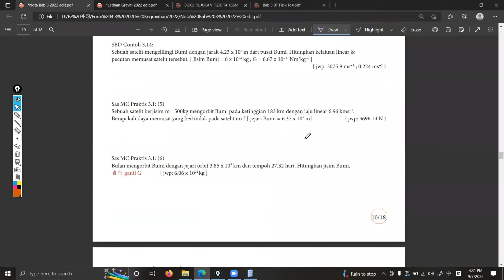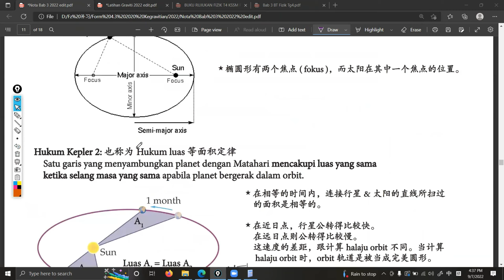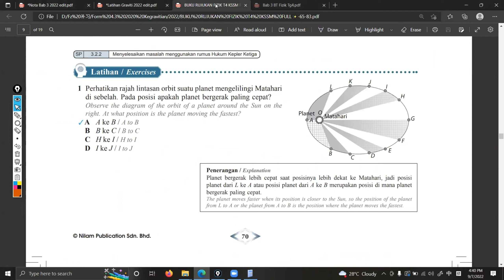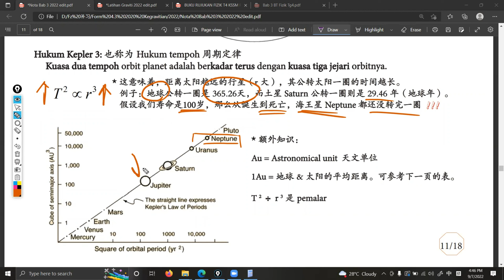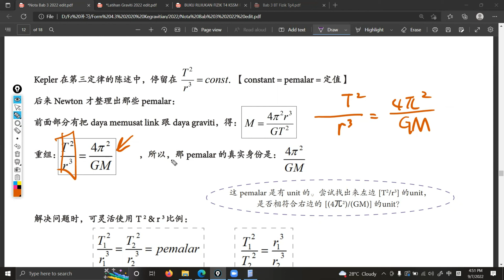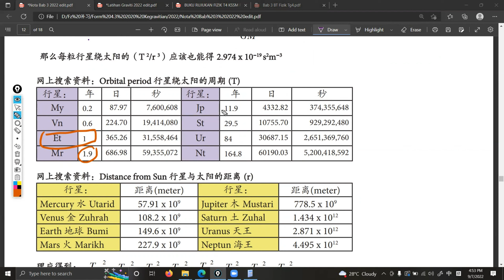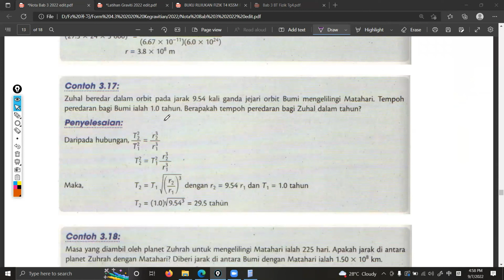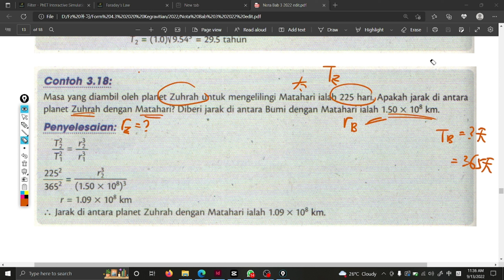GBA 中四物理 Bab 3: (3.2) Hukum Kepler 123